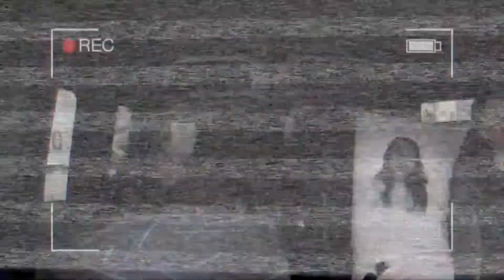QUE ARRETADO | O SÍTIO ARRETADO #01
Assista agora a primeira parte da matéria especial, dos nossos peões arretados mais bagunceiros, diretamente de Bonito-PE. A estreia foi IRADAA!🤩💥 Vem conferir completo, que ainda vem muita confusão por aí: